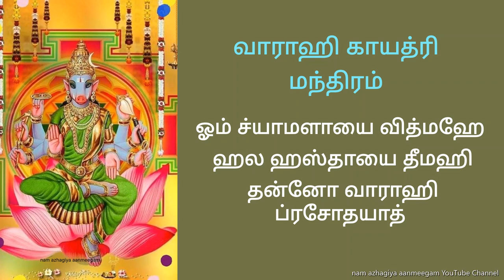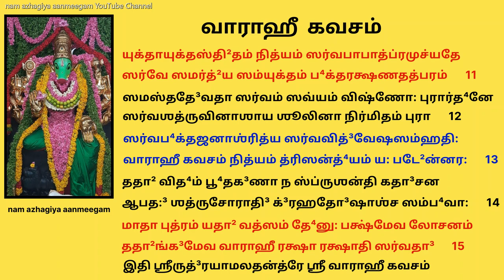ஆடி வளர்பிறை பஞ்சமியில் இரட்டிப்பு பலன் தரும் வாராஹி யின் எளிய மந்திரம் வாராஹி கவசம் Varahi Kavacham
ஆடி வளர்பிறை பஞ்சமியில் இரட்டிப்பு பலன் தரும்
வாராஹி அன்னையின் எளிய மந்திரம் வாராஹி கவசம்

வராஹி காயத்ரி மந்திரம்
"ஓம் ச்யாமளாயை வித்மஹே
ஹல ஹஸ்தாயை தீமஹி
தன்னோ வாராஹி ப்ரசோதயாத்"

वाराही कवचम्
अस्य श्रीवाराहीकवचस्य त्रिलोचन ऋषिः, अनुष्टुप् छन्दः, श्रीवाराही देवता, ॐ बीजं, ग्लौं शक्तिः, स्वाहेति कीलकं, मम सर्व-शत्रु-नाशनार्थे जपे विनियोगः ॥
ध्यानम् ।
ध्यात्वेन्द्र-नील-वर्णाभां  चन्द्र-सूर्याग्नि-लोचनाम् ।
विधि-विष्णु-हरेन्द्रादि  मातृ-भैरव-सेविताम् ॥ 1 ॥
ज्वलन्मणिगण-प्रोक्त-मकुटामा-विलम्बिताम् ।
अस्त्रशस्त्राणि सर्वाणि  तत्तत्कार्यो-चितानि च ॥ 2 ॥
एतैः समस्तै-र्विविधं  बिभ्रतीं मुसलं हलम् ।
पात्वा हिंस्रान् हि कवचं  भुक्ति-मुक्ति-फलप्रदम् ॥ 3 ॥
ஹிம்ஸ்ரான்
पठेत्त्रि-सन्ध्यं रक्षार्थं  घोर-शत्रु-निवृत्तिदम् । 1.52
वार्ताली मे शिरः पातु  घोराही फाल-मुत्तमम् ॥ 4 ॥
नेत्रे वराह-वदना  पातु कर्णौ तथाञ्जनी ।
घ्राणं मे रुन्धिनी पातु  मुखं मे पातु जम्भिनी ॥ 5 ॥
க்⁴ராணம்
पातु मे मोहिनी जिह्वां  स्तम्भिनी कण्ठ-मादरात् ।
स्कन्धौ मे पञ्चमी पातु  भुजौ महिष-वाहना ॥ 6 ॥
सिंहारूढा करौ पातु  कुचौ कृष्ण-मृगाञ्चिता ।
नाभिं च शङ्खिनी पातु  पृष्ठदेशे तु चक्रिणि ॥ 7 ॥
खड्गं पातु च कट्यां मे  मेढ्रं पातु च खेदिनी ।
गुदं मे क्रोधिनी पातु  जघनं स्तम्भिनी तथा ॥ 8 ॥
चण्डोच्चण्डश्चोरुयुग्मं  जानुनी शत्रुमर्दिनी ।
जङ्घाद्वयं भद्रकाली  महाकाली च गुल्फयोः ॥ 9 ॥
पादाद्यङ्गुलि-पर्यन्तं  पातु चोन्मत्त-भैरवी ।
सर्वाङ्गं मे सदा पातु  काल-सङ्कर्षणी तथा ॥ 10 ॥
युक्ता-युक्तस्थितं नित्यं  सर्व-पापात्प्रमुच्यते ।
सर्वे समर्थ्य संयुक्तं  भक्त-रक्षण-तत्परम् ॥ 11 ॥
समस्त-देवता सर्वं  सव्यं विष्णोः पुरार्धने ।
सर्व-शत्रु-विनाशाय  शूलिना निर्मितं पुरा ॥ 12 ॥
सर्व-भक्त-जनाश्रित्य  सर्व-विद्वेष-संहतिः ।
वाराही कवचं नित्यं  त्रिसन्ध्यं यः पठेन्नरः ॥ 13 ॥
तथा विधं भूतगणा  न स्पृशन्ति कदाचन ।
आपदः शत्रुचोरादि  ग्रहदोषाश्च सम्भवाः ॥ 14 ॥
माता पुत्रं यथा वत्सं  धेनुः पक्ष्मेव लोचनम् ।
तथाङ्गमेव वाराही  रक्षा रक्षाति सर्वदा ॥ 15 ॥
इति श्रीरुद्रयामलतन्त्रे श्री वाराही कवचम् ॥

வாராஹீ கவசம்
அஸ்ய ஶ்ரீவாராஹீகவசஸ்ய த்ரிலோசன ருஷி:, அனுஷ்டுப் ச²ன்த:³, ஶ்ரீவாராஹீ தே³வதா, ஓம் பீ³ஜம், க்³லௌம் ஶக்தி:, ஸ்வாஹேதி கீலகம், மம ஸர்வஶத்ருனாஶனார்தே² ஜபே வினியோக:³ ॥
த்⁴யானம் ।
த்⁴யாத்வேன்த்³ரனீலவர்ணாபா⁴ம் சன்த்³ரஸூர்யாக்³னிலோசனாம் ।
விதி⁴விஷ்ணுஹரேன்த்³ராதி³ மாத்ருபை⁴ரவஸேவிதாம் ॥ 1 ॥
ஜ்வலன்மணிக³ணப்ரோக்தமகுடாமாவிலம்பி³தாம் ।
அஸ்த்ரஶஸ்த்ராணி ஸர்வாணி தத்தத்கார்யோசிதானி ச ॥ 2 ॥
ஏதை: ஸமஸ்தைர்விவித⁴ம் பி³ப்⁴ரதீம் முஸலம் ஹலம் ।
பாத்வா ஹிம்ஸ்ரான் ஹி கவசம் பு⁴க்திமுக்திப²லப்ரத³ம் ॥ 3 ॥
படே²த்த்ரிஸன்த்⁴யம் ரக்ஷார்த²ம் கோ⁴ரஶத்ருனிவ்ருத்தித³ம் ।
வார்தாலீ மே ஶிர: பாது கோ⁴ராஹீ பா²லமுத்தமம் ॥ 4 ॥
நேத்ரே வராஹவத³னா பாது கர்ணௌ ததா²ஞ்ஜனீ ।
க்⁴ராணம் மே ருன்தி⁴னீ பாது முக²ம் மே பாது ஜம்பி⁴னீ ॥ 5 ॥
பாது மே மோஹினீ ஜிஹ்வாம் ஸ்தம்பி⁴னீ கண்ட²மாத³ராத் ।
ஸ்கன்தௌ⁴ மே பஞ்சமீ பாது பு⁴ஜௌ மஹிஷவாஹனா ॥ 6 ॥
ஸிம்ஹாரூடா⁴ கரௌ பாது குசௌ க்ருஷ்ணம்ருகா³ஞ்சிதா ।
நாபி⁴ம் ச ஶங்கி³னீ பாது ப்ருஷ்ட²தே³ஶே து சக்ரிணி ॥ 7 ॥
க²ட்³க³ம் பாது ச கட்யாம் மே மேட்⁴ரம் பாது ச கே²தி³னீ ।
கு³த³ம் மே க்ரோதி⁴னீ பாது ஜக⁴னம் ஸ்தம்பி⁴னீ ததா² ॥ 8 ॥
சண்டோ³ச்சண்ட³ஶ்சோருயுக்³மம் ஜானுனீ ஶத்ருமர்தி³னீ ।
ஜங்கா⁴த்³வயம் ப⁴த்³ரகால்தீ³ மஹாகால்தீ³ ச கு³ல்ப²யோ: ॥ 9 ॥
பாதா³த்³யங்கு³ல்தி³பர்யன்தம் பாது சோன்மத்தபை⁴ரவீ ।
ஸர்வாங்க³ம் மே ஸதா³ பாது காலஸங்கர்ஷணீ ததா² ॥ 1௦ ॥
யுக்தாயுக்தஸ்தி²தம் நித்யம் ஸர்வபாபாத்ப்ரமுச்யதே ।
ஸர்வே ஸமர்த்²ய ஸம்யுக்தம் ப⁴க்தரக்ஷணதத்பரம் ॥ 11 ॥
ஸமஸ்ததே³வதா ஸர்வம் ஸவ்யம் விஷ்ணோ: புரார்த⁴னே ।
ஸர்வஶத்ருவினாஶாய ஶூலினா நிர்மிதம் புரா ॥ 12 ॥
ஸர்வப⁴க்தஜனாஶ்ரித்ய ஸர்வவித்³வேஷஸம்ஹதி: ।
வாராஹீ கவசம் நித்யம் த்ரிஸன்த்⁴யம் ய: படே²ன்னர: ॥ 13 ॥
ததா² வித⁴ம் பூ⁴தக³ணா ந ஸ்ப்ருஶன்தி கதா³சன ।
ஆபத:³ ஶத்ருசோராதி³ க்³ரஹதோ³ஷாஶ்ச ஸம்ப⁴வா: ॥ 14 ॥
மாதா புத்ரம் யதா² வத்ஸம் தே⁴னு: பக்ஷ்மேவ லோசனம் ।
ததா²ங்க³மேவ வாராஹீ ரக்ஷா ரக்ஷாதி ஸர்வதா³ ॥ 15 ॥
இதி ஶ்ரீருத்³ரயாமலதன்த்ரே ஶ்ரீ வாராஹீ கவசம் ॥